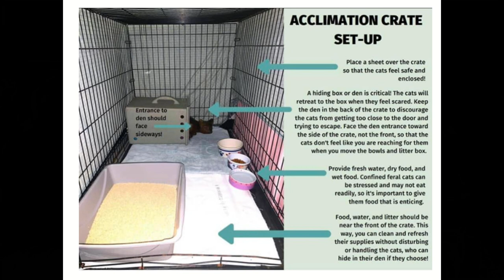Colonies of Cats and TNR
Here Stephanie and I talk a little about the TRN program! Trap, Neuter, Release/Return. These programs are out there to help control feral cat colonies! If you know of a colony reach out to see if the caretaker would be interested! Or if you catch a feral cat, make sure to fix it before it's released! Help control the population at hand.

Contact your local shelters and rescues to see what kind of programs they can recommend for low cost spay and neuter! Options are out there! It doesn't have to cost an arm and a leg to get your animal fixed!

Check out Forever Love Rescue:
Thanks Stephanie!